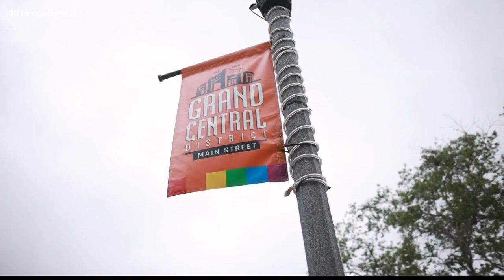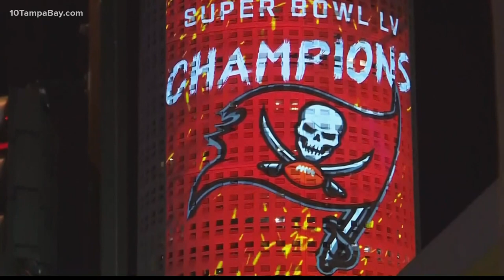Frank and Grant run through Central Avenue in St. Pete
Get to know Downtown St. Pete with our newest Brightside anchor Frank Wiley

Frank Wiley brings 15 years of experience to Tampa Bay. He is an award-winning journalist and anchor of 10 Tampa Bay’s Brightside.

He also provides special reports and discussions about current events on his podcast, “A Frank Conversation.”

Frank spent the last six years in Cleveland, OH. He was the anchor of the 5 p.m. newscast at WEWS. Prior to his time in Northeast Ohio, Frank spent time reporting and anchoring at stations in Atlanta, St. Louis, Oklahoma and Arkansas.

Those stops allowed him to build strong relationships in the community, cover five NBA Finals, a World Series, a political convention and many interesting stories.

When not working, he enjoys watching his beloved Oklahoma City Thunder, spending time with his wife and their three kids.

Frank is excited to swap snowfall in Northeast Ohio, for Tampa Bay’s sunshine.